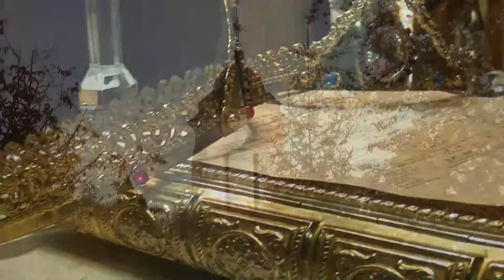Ilie si Mariana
servicii foto-video 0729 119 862